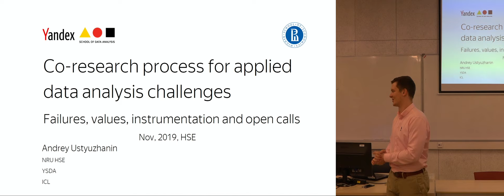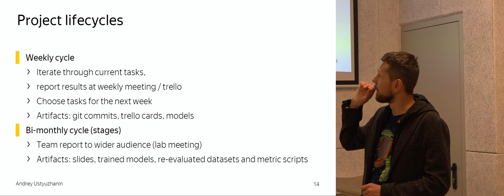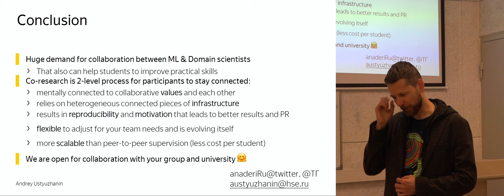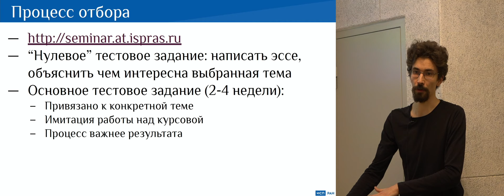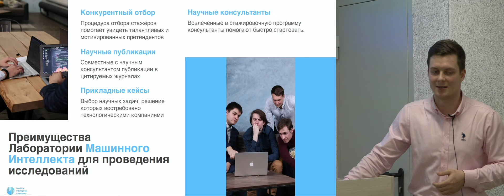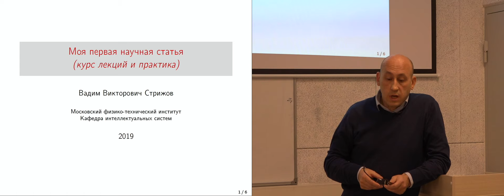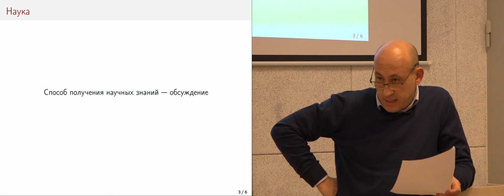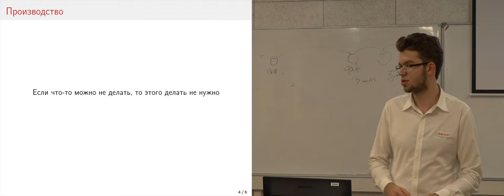Семинар 4 - Организация научных исследований в студенческой среде, на примере ВШЭ, ИСП РАН и mipt.ai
Запись на следующие семинары и сайт лаборатории mipt.ai
Таймтеги в описании ниже.

22 ноября в ВШЭ прошёл уже четвёртый открытый научный семинар лаборатории машинного интеллекта МФТИ! На этот раз с научными руководителями из ВШЭ, ИСП РАН и ИАД (ВЦ РАН) обсуждали построение и развитие научной группы с привлечением студентов к исследованиям.

Таймтеги:
0:21 Андрей Устюжанин (заведующий лабораторией методов анализа больших данных ВШЭ) - гибкий процесс и инструменты для реализации прикладных ML исследований
38:31 Денис Турдаков (заведующий отделом информационных систем ИСП РАН) и Ярослав Недумов (научный сотрудник ИСП РАН) - модель работы института системного программирования РАН.
1:06:45  Алексей Гончаров (руководитель исследовательской команды MIL МФТИ) - MIL.ScienceClub. Подход к организации исследований в Лаборатории машинного интеллекта.
1:21:19 Вадим Стрижов (профессор кафедры интеллектуальных систем МФТИ) - автоматизация научных исследований в машинном обучении. Курс "Моя первая публикация"

Наши семинары проходят каждые две недели, так что регистрируйтесь на следующий открытый семинар, чтобы ничего не пропустить!